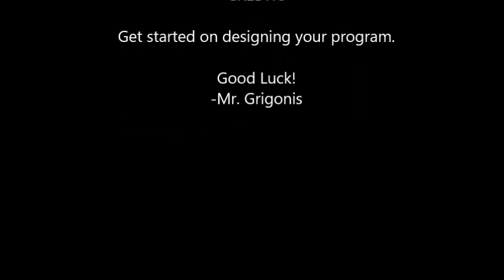Meet Edison - Motion Sensor Lights Design Challenge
This video is copyrighted by Phil Grigonis.  For this design challenge, students need to write a program that will turn on both of Edisons lights when a person walks into the room.  The lights need to stay on for 10 seconds.  As long as the person keeps moving while they are in the room, the lights should stay on.